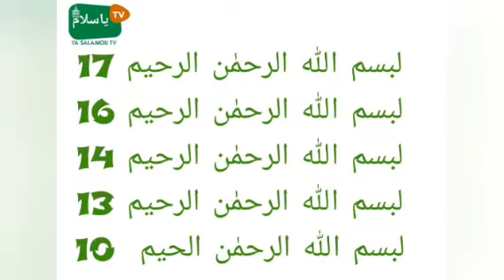Témoignage sur SEYDINA AL HASSAN SALAM fait par S moukhamadou diop kayaar